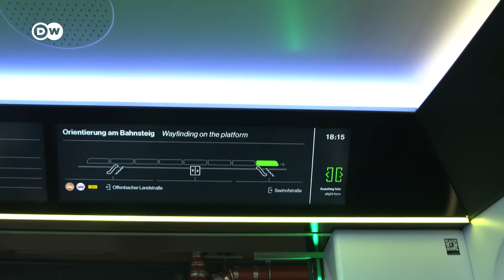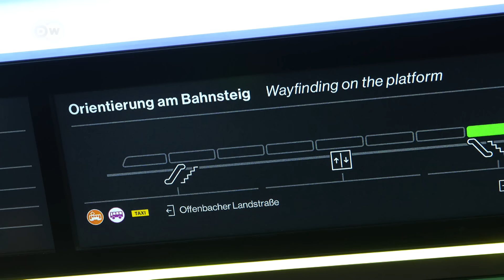حل مشكلة الزحام؟.. تعرّف على قطارات بمقاعد قابلة للطي | صُنع في ألمانيا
هناك تزاحم في القطارات في جميع أنحاء العالم، ولكن يمكن تفادي ذلك. بمشروع "قطار الأفكار" تقوم شركة السكك الحديدية الألمانية في ألمانيا باختبار مفاهيم جديدة. إذ يمكن تحريك المقاعد أو طيها بسهولة لتوفير المساحة حسب الحاجة.